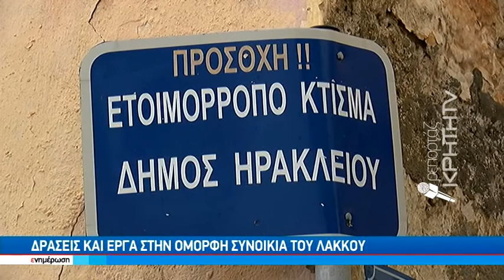Αλλάζει προσεχώς όψη ο ιστορικός ¨λάκκος¨